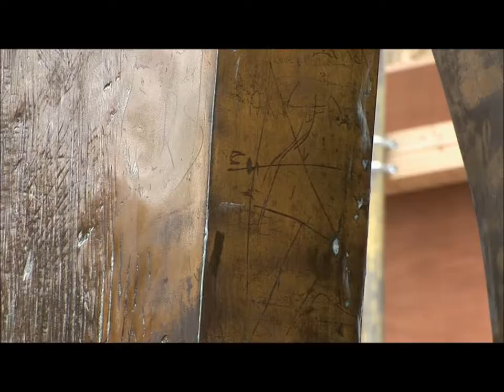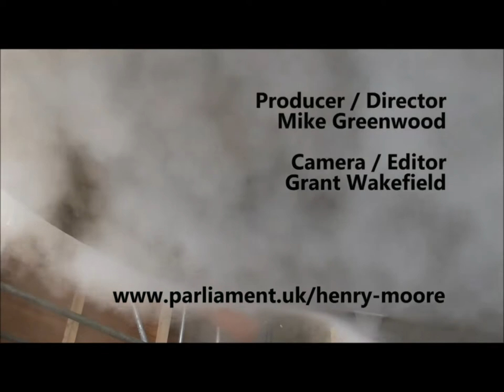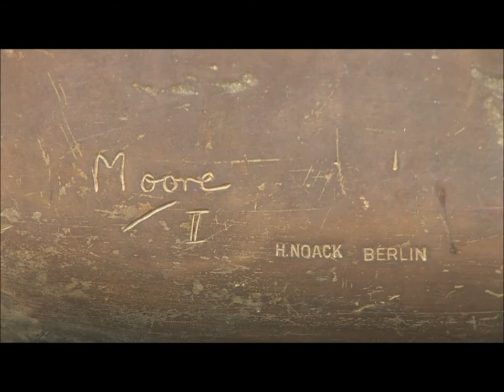Conservation of Henry Moore's bronze sculpture 'Knife Edge Two Piece' - All 3 videos | UK Parliament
The House of Commons project to conserve Henry Moore's bronze sculpture 'Knife Edge Two Piece' was successfully completed in March 2013 . The conservation, undertaken by Rupert Harris Conservation, was completed with financial support from the Henry Moore Foundation.
The sculpture was gifted to the nation in 1967 by Moore and the Contemporary Art Society, but no provisions were ever made for its long term care, and there is no record of any maintenance having ever been carried out. In 2011, following an intervention from Frank Doran MP, Chairman of the Speaker's Advisory Committee on works of Art, it was agreed that the sculpture would  join the Parliamentary Art Collection which would enable the work to be properly cared for as it required repairs to remove decades of damage that had accumulated since installation.

The result of the 2013 conservation project is that the sculpture now looks as Henry Moore would have intended, and it is protected from future environmental damage. It will also be regularly cared for by a specialist team of Parliamentary curators to ensure that it remains in good condition for future generations' enjoyment.